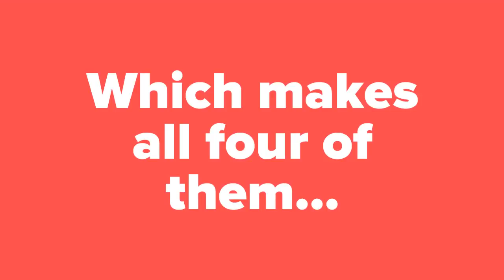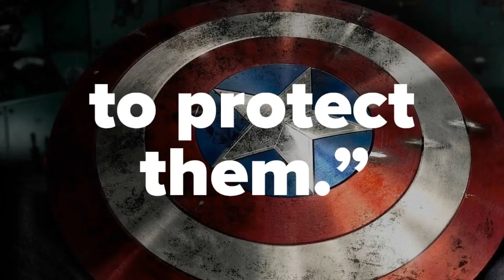One of Us Is Lying Book Trailer